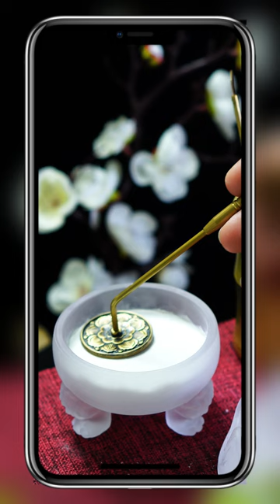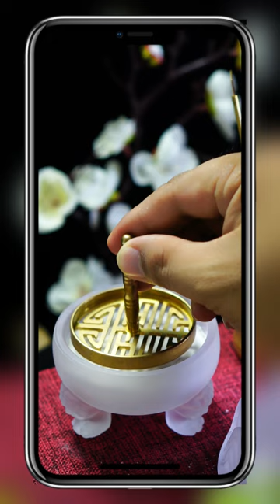Immerse Yourself in the Traditional Chinese Incense Culture: A Journey into Ancient Xiangdao, ASMR